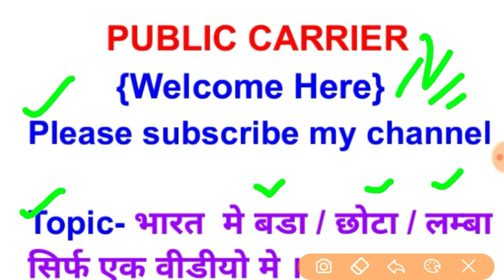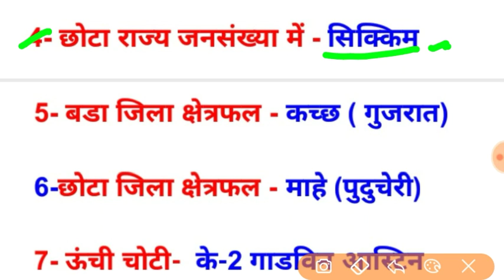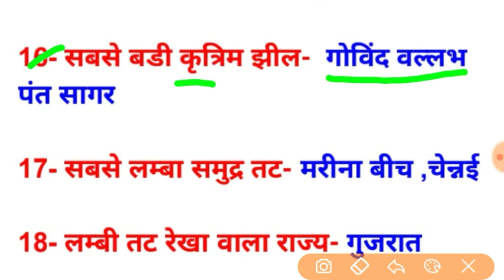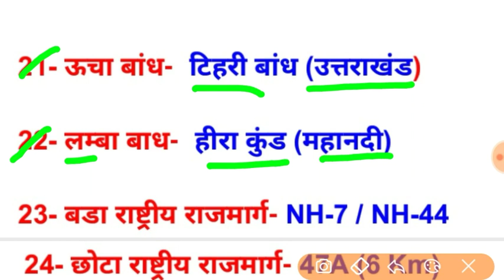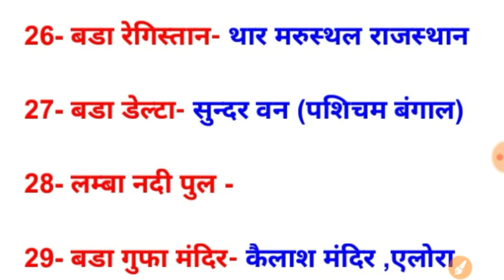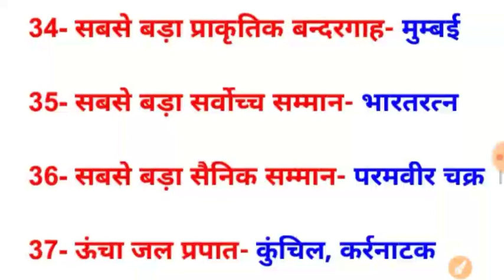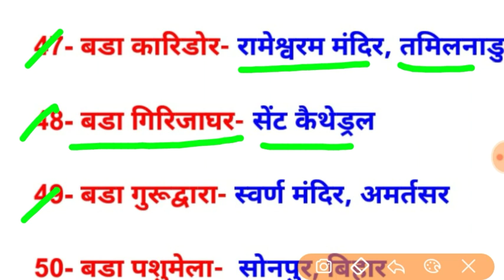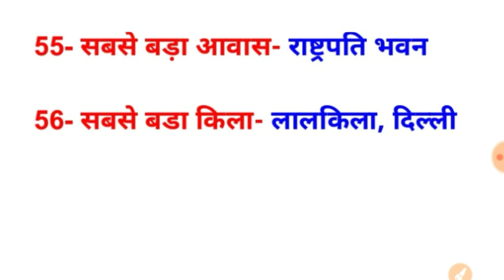भारत मे बडा/ऊंचा/लम्बा/छोटा/नीचा/ तेज/ धीमा सिर्फ एक वीडीयो मे पूरी डिटेल्स जान लो आप भी